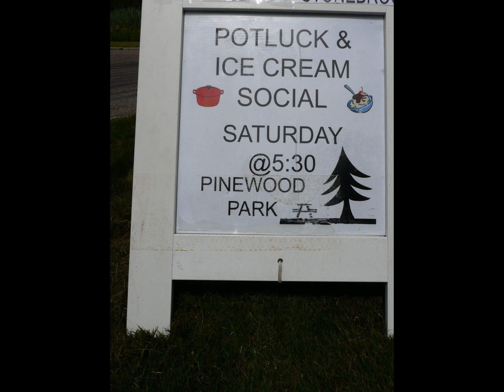44 Valleyview Drive Essex, VT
Welcome home to your beautiful 4 bedroom, 3 bath home in an inviting, established neighborhood. Enjoy cooking in your spacious kitchen with maple cabinetry, silestone counters and stainless appliances. The open design flows into the family room and dinning area off the kitchen. The formal dinning room opens to the large 20x12 deck and the formal living room allows you to entertain those extra guests. Enjoy pest free and dry evenings in the covered screened porch which also leads to the deck. Lots of perennials and mature trees give this home the feeling of being surrounded by gardens and privacy. Optional neighborhood pool membership. Close to schools, minutes to I89 and 25 minutes to downtown Burlington.